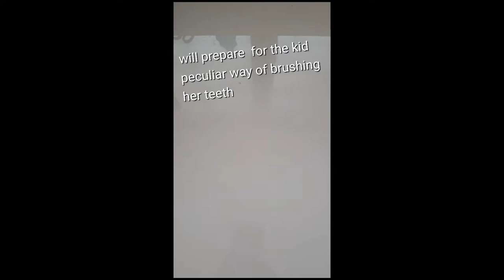Peculiar way of Brushing teeth of Momo - Cat Vlog | She can do it alone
Hi guys!

Please check this first Cat Vlog of Momo. Hope you enjoy watching as much as I enjoy making this video.

In this video Momo - Cat Vlog knows how to brush her own teeth in a peculiar way despite using  butler's tootbrush (unused). :D

I guess she's trying to be always independent at all times - brushing of teeth does not escape. :D

Momo -  female calico cat. They say tricolor cat is a lucky charm the way Momo brings joy and keep company to her butler.

Thank you and have an enjoyable day ahead!